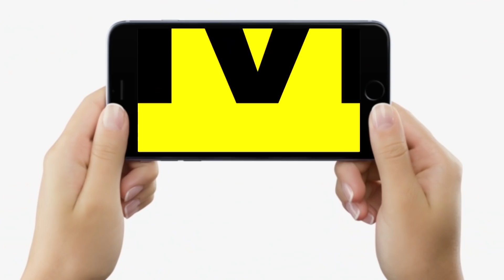Tejashwi Yadav-Rachel को PM Modi और Nitish Kumar देंगे 5 लाख रुपये, क्या हो गया ऐसा, देखिए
Tejashwi Yadav-Rachel को PM Modi और Nitish Kumar देंगे 5 लाख रुपये, क्या हो गया ऐसा, देखिए | Bihar News | LiveCities